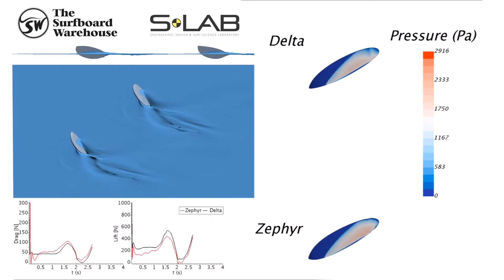TSBW S-Lab CFD -Surfboard Comparison - Vessel Zephyr vs Delta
Luca Oggiano is a research scientist  at the Norwegian University of Science and Technology (NTNU) and Institute for Energiteknikk (IFE).

Through his work he is able to assist the S*Lab Research and Development sector to help improve, hone and develop board design.  Luca has always had a passion for surfing and science and has a PhD and master degree in Aerospace Engineering.

His career has focused heavily in sport technology and has worked extensively with wind energy, aerodynamics and hydrodynamics in order to improve and enhance product design.  He has carried out design projects for Cycling (TeamSky, Castelli, KASK, Cycling Australia, Tour De France), Running (Adidas and Puma), Speed Skating (Spinno), Skiing and Ski Jumping (Norwegian Olympic Team) and Surfing (The Surfboard Warehouse).

Through the use of Computational Fluid Dynamics (CFD), Luca is able to calculate and quantify the performance statistics of our surfboard and stand up paddleboard models and give an insight into future development and enhancement through the use of computer generated testing.

Luca can calculate the lift, drag, speed and bouyancy of a product to aid in board design and development.